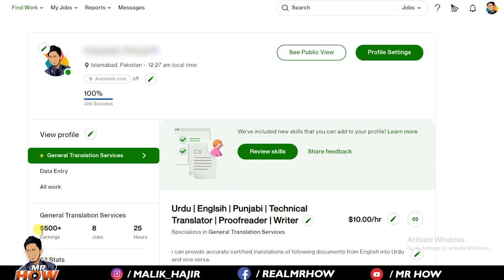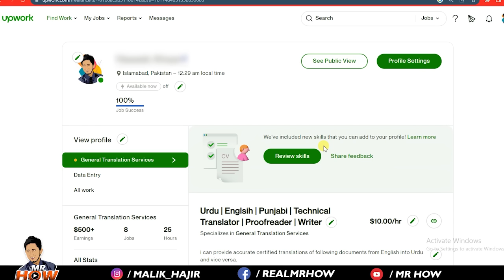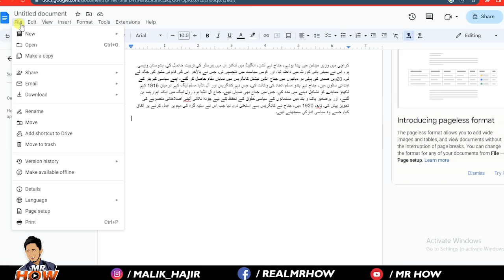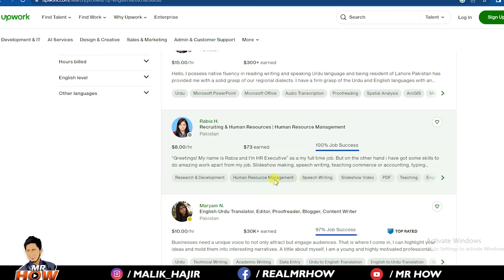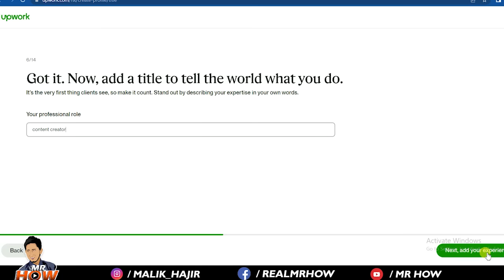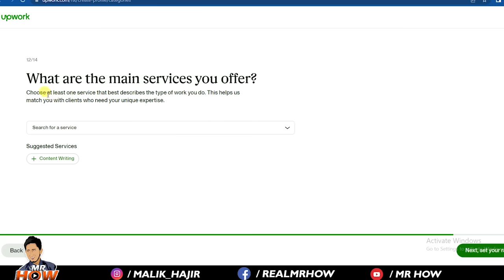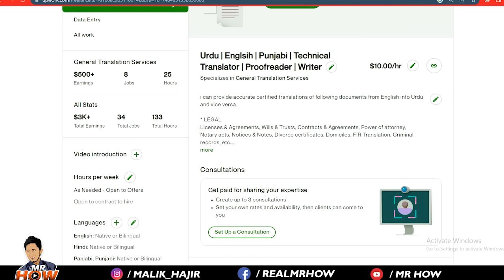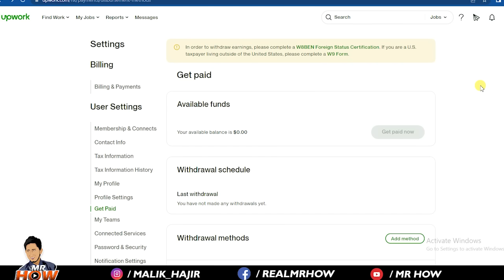How I Earned $500 by Typing Job Online Work at Home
Welcome to Mr How YouTube Channel. This video is about translation typing job online work at home for students and other people who want part time online job.